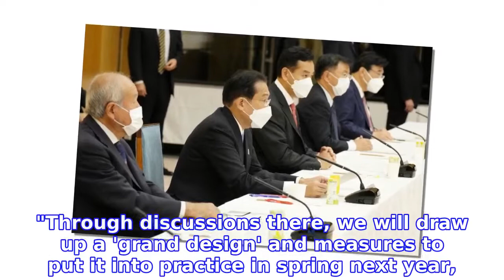Gov't panel proposes more support for firms hiking wages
An economic policy panel of Japan's government on Monday proposed a fresh stimulus package to get the coronavirus-hit economy back in shape, including beefing up support for companies actively raising employee wages.
INFORMATION
• Source: japantoday